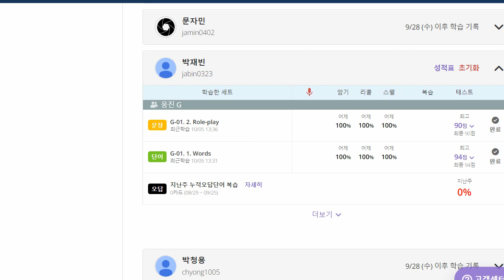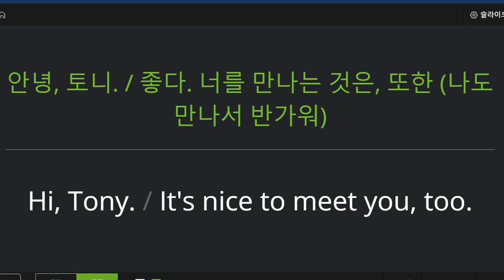박재빈 2022 10 06 초등 고급 대화 말하기 성취도 95